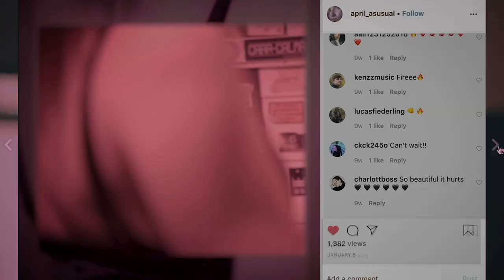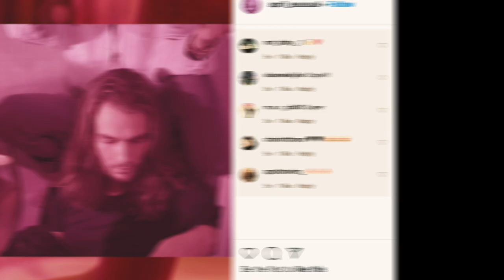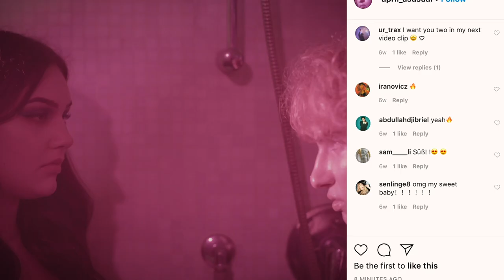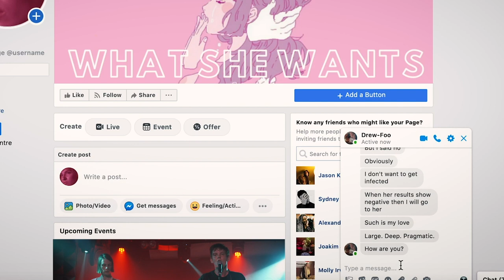April Does What She Wants - Music Video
'April Does What She Wants' - The Usual Boys

Music Video
Director & Editor: Tatianna Peckham

Main Actress: Julia Meyers

Original Footage from "The Color of Consequences" short film
Writer & Director: Mia Konarik
Cinematographer: Caterina Stolzi